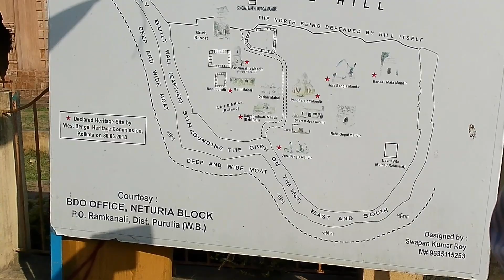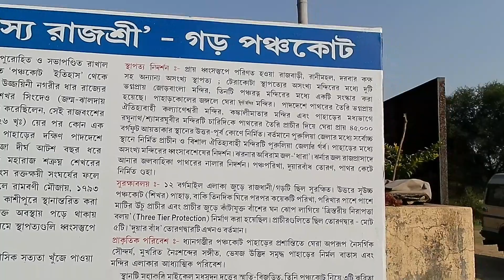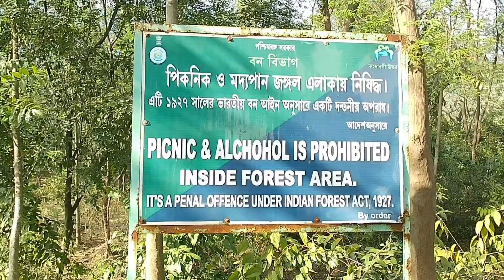দেখলাম ৭০০ বছর পুরনো স্থাপত্য 😲 | Panchet Dam & Garh panchakot pahar | Purulia/Jharkhand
Hello Bondhu swagatam janai amar youtube channel a... আমি নিয়ে আসি আপনাদের জন্য নতুন কিছু Video & vlogs 😊😊

👉 Description :-
(Amar dekhano ye vlog a kawke choto ba boro kore na , kawke aghat korte chai na , Karo somman Hani kore na ba korar chesta korte chaina, sudhu vlog Manus ke anondo ebang kichu abhiggata dite chai)

ye vlogs dekhcho garh panchakot pahar & panchet dam..
পাঞ্চেত পাহাড়, যাকে বাংলায় পঞ্চকোট পাহাড় বলা হয়, ভারতের পশ্চিমবঙ্গ রাজ্যের পুরুলিয়া জেলার উত্তর-পূর্ব প্রান্তে নেতুরিয়ায় (সম্প্রদায় উন্নয়ন ব্লক) অবস্থিত।
1911 সালে, এইচ. কুপল্যান্ড পাহাড়টিকে নিম্নরূপ বর্ণনা করেছিলেন: "পঞ্চকোট বা পাঞ্চেত (1,600 ফুট) হল সবচেয়ে সুস্পষ্ট বস্তু, জেলার উত্তর-পূর্বে, পুরুলিয়ার প্রায় 35 মাইল উত্তরে। আকারে এটি একটি দীর্ঘ অর্ধচন্দ্রাকার মতো। এর পূর্ব প্রান্তে তার সর্বোচ্চ বিন্দুতে উঠছে: এটি ছোট কিন্তু ঘন জঙ্গলে আচ্ছাদিত, এর গোড়ায় নিচু পাদদেশে কিছু সূক্ষ্ম আম এবং মহুয়া ছড়িয়ে ছিটিয়ে রয়েছে পঞ্চেত রাজাদের প্রাসাদ ও দুর্গ এবং উপরে ও নীচে কিছু প্রাচীন মন্দির।
pachet dam
dam, Dam
pahar pahar pahar hill hill panchet dam panchakot pahar panchakot hill panchet hill pahat purulia
purulia pahar, purulia hill purulia dam

Hello Bondhu swagatam janai amar youtube